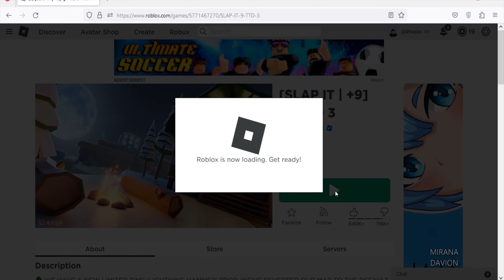Roblox TTD 3 -New Code April 2023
New code for tokens in Roblox TTD 3.
Code April 2023